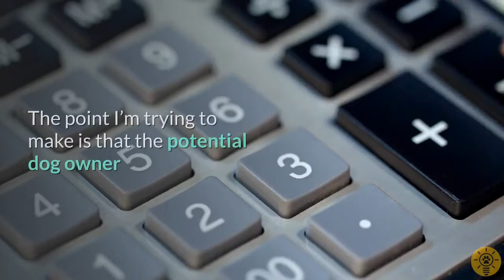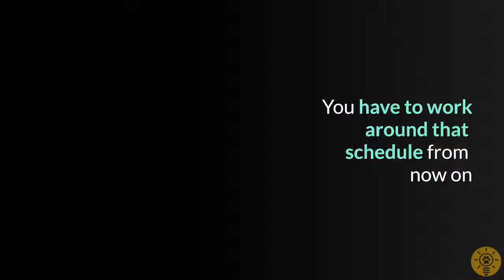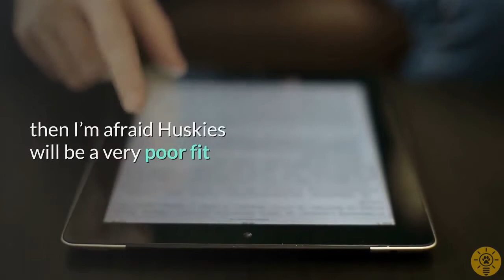10 things I wish I had known before adopting a dog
10 things I wish I had known before adopting a dog. Thinking of adopting a dog? Watch this video

00:00 Introduction
01:21 Puppies make lousy surprise gifts
02:18 Dog ownership is costly
03:54 They need exercise
04:51 They hate being alone
05:43 Say goodbye to freedom
06:55 Fleas & ticks
07:42 Dog hair everywhere
08:14 Find a dog that matches your personality
09:06 Your patience will be tested
09:44 Their time is short
10:16 Conclusion